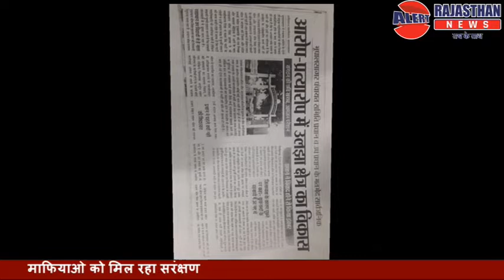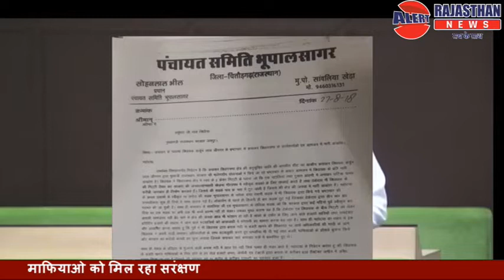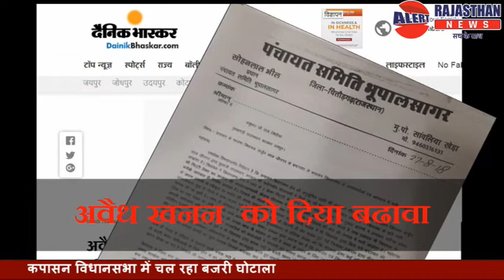Kapasan vidhansabha Arjun Lal jingar